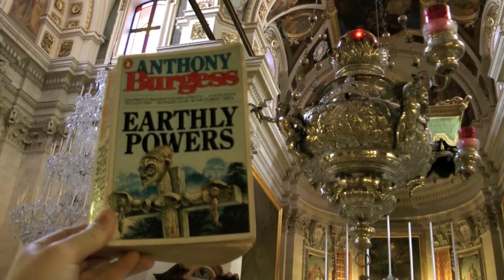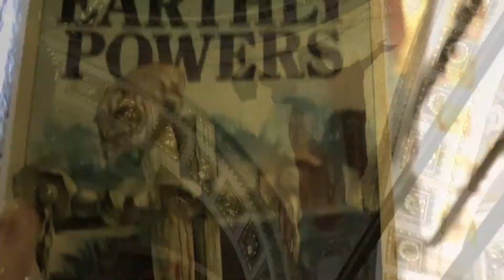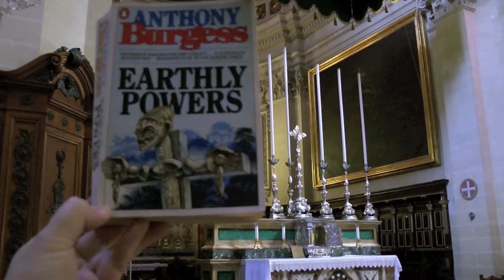In Search of Anthony Burgess: Gozo — There is no God but Allah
Cathedral of the Assumption of the Blessed Virgin Mary, Victoria, Gozo.

'...these Maltese Christians said, just like Moslems, that there was no God but Allah. In churches.' ('Earthly Powers')